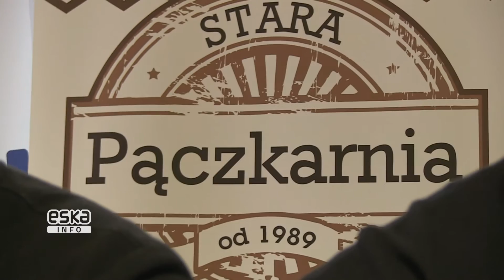Pierwsze Radiowe Mistrzostwa Szczecina w jedzeniu pączków na czas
Wspólnie z Radio ESKA i portalem ESKA INFO Szczecin realizowaliśmy Pierwsze Radiowe Mistrzostwa w jedzeniu pączków na czas na stadionie Pogoń Szczecin

Relacja: Tomasz Lebiedziewicz
Grzegorz Olichwer